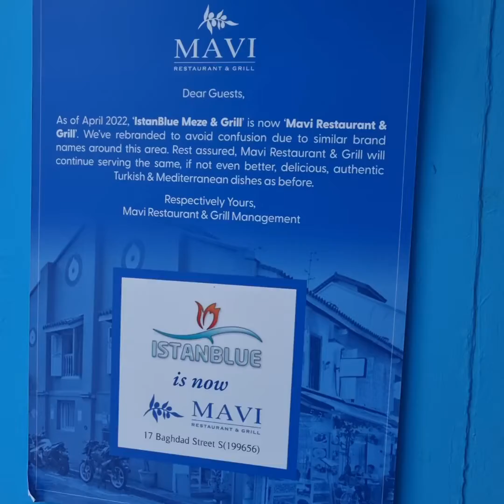Delicious LIFE CHANGING SWEET PASTRY! Wonderful Meeting Of Hot Crispy Crunchy Velvety Nutty Creamy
Mavi Restaurant & Grill
17 Baghdad Street
Singapore 199656

Kunefe With Turkish Ice Cream SGD18.90